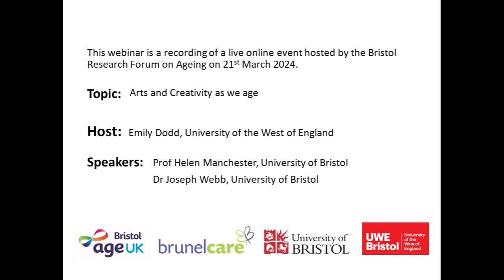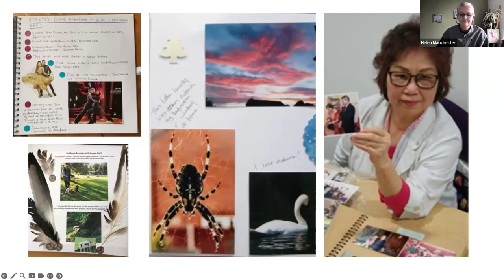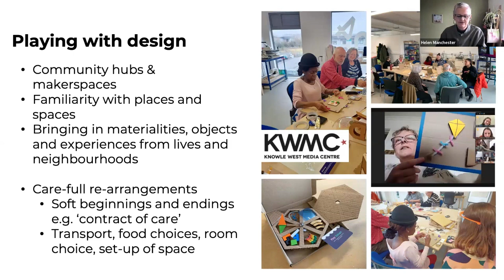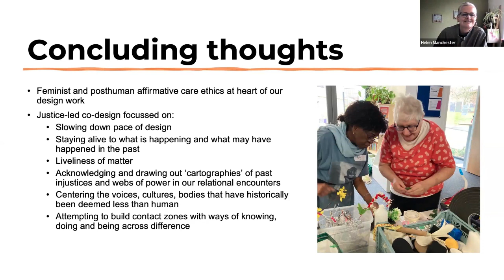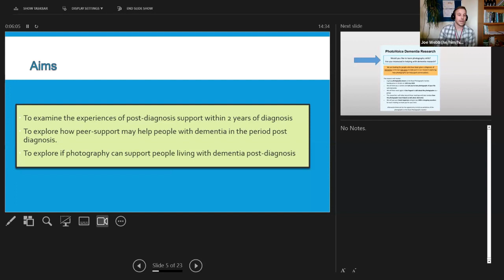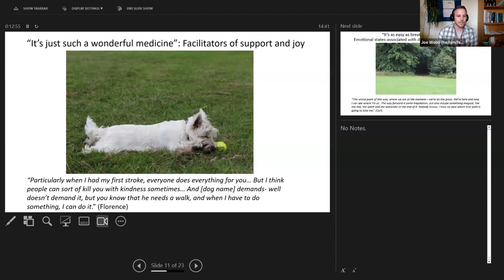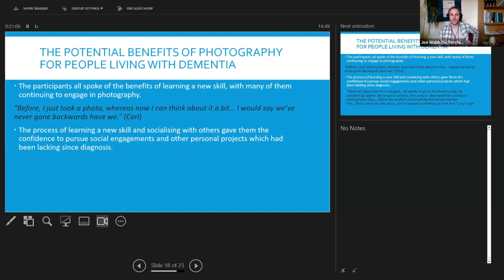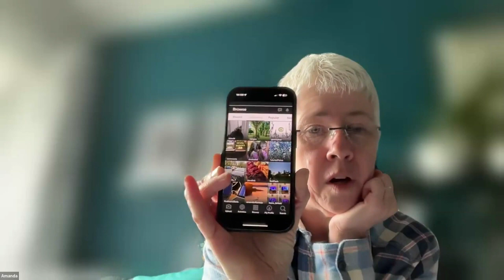Research Forum on Ageing March 2024, Arts and Creativity as we age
A live recording of the online Bristol Research Forum on Ageing from the 21st March 2024.